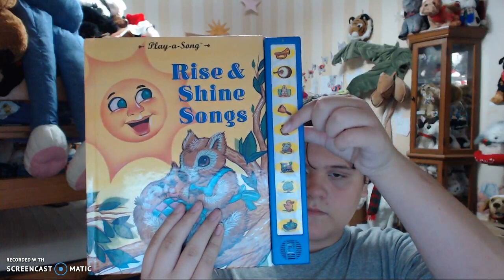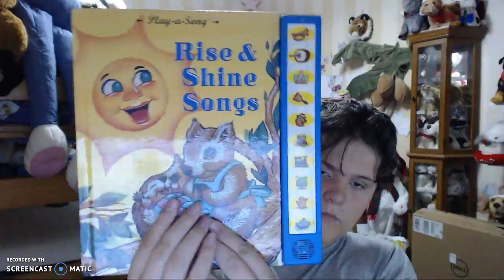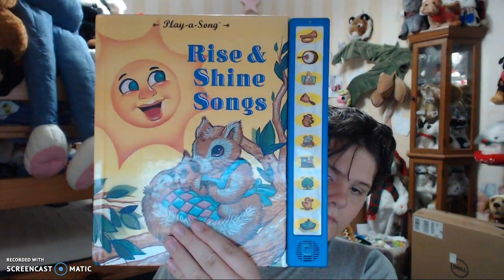rise and shine songs play a song book